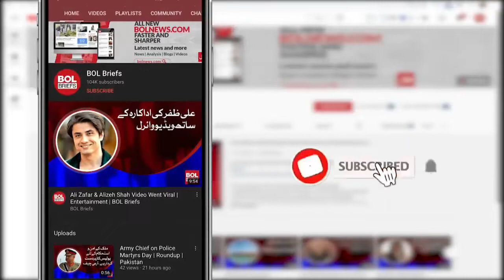Deccan Gladiators win Abu Dhabi T10 title | BOL Briefs